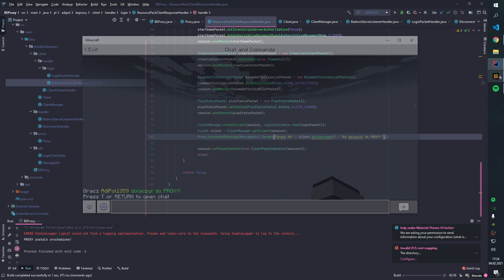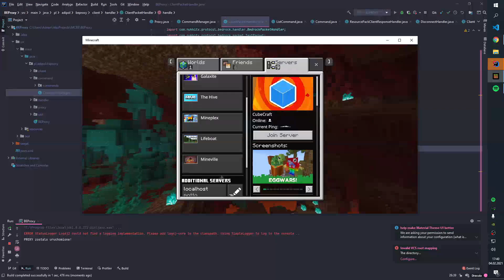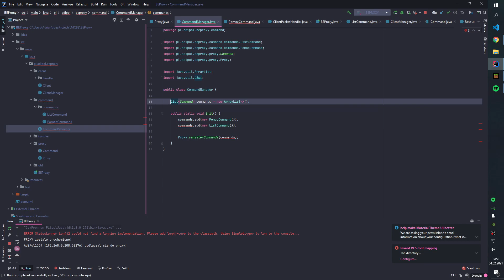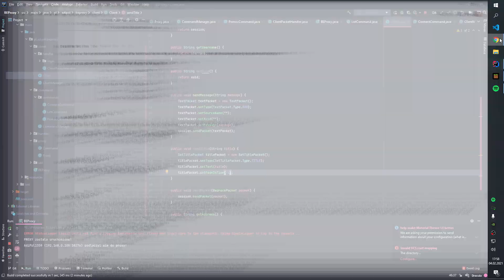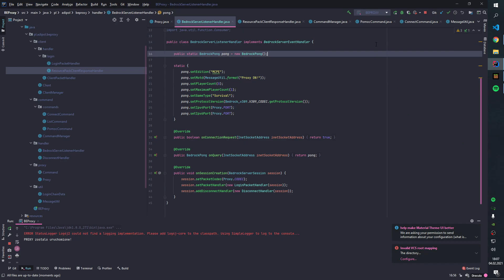🔥 BEproxy SPEEDCODE #2 | 💙Klasa client, pierwsze komendy, prosty packet handler 💙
➡️➡️➡️Rozwiń opis⬅️⬅️⬅️
🎥Moja Nagrywarka: OBS Studio
💾Montuje w: SonyVegas PRO 13
🖥Mój sprzęt:
Płyta główna: MSI MPG Z490 GAMING PLUS
CPU: i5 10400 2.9GHz (4.3 GHz boost)
GPU: MSI GeForce GTX 1080 Ti GAMING X 11GB
Ram: HyperX DDR4 3200mhz
Zasilacz: Fractal Design Ion 860W 80 Plus Platinum
Obudowa: SilentiumPC Armis AR6
Dysk: KingDian SSD 240GB
Chłodzenie: Radiator (CPU wesja BOX)
(TAGI NIE ZWRACAJ UWAGI!) Mcpe, CT, CraftTure.pl, 0.15.X, 0.15.10, 0.15.4, 0.15.6, BC, BrutalCraft.pl, xShoovy, Lastpe.pl, LP, Bestpe.pl, BP, Top 5 najlepszych serwerów mcpe, najlepsze serwery mcpe, Megusta, HyperHC.pl, hhc, Community mcpe, polskie serwery, Trailery, Martinek, hardpe, Marttinek, Avorsky, ThePlastus, BestPe, EasyPe, swirek tv, spyze, polski serwer mcpe, 0.15.10, 0.15.4, pluginy za free, megusta, vps free, shoty, szoty, urzednicza, gruby melansz, boxdel, famemma, luca online, shotytv24, darmowe, jak, pranki, friz, lord kruszwil, wykop, Minecraft Majkraft Minekraft Minecraftowi Minekraftowi Nowy Fajny Zarąbisty Zajebisty Super Superowy Serwer Server Serfer na wersje wersja 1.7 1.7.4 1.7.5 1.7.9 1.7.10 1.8 Survival Gildie Frakcje FreeBuild Duzy Drop Maly Drop IziHC Hardcor serwer server Skrzynki CS:GO serwer pvp Najlepszy Polski Serwer Minecraft 1.7.2 MegaDrop,Działki,Survival itp. Minecraft 1.7.9 - Najwiekszy darmowy Polski serwer Non Premium Minecraft najlepszy serwer na świecie fast exp drop sklepy gildie pvp wszystko NAJLEPSZY POLSKI SERWER MINECRAFT!!! Reklama Serwera Minecraft SVLightCraft Mega Drop FreeVIP 1.7 1.8 Jestem Oszustem TAbCraft Mc.Mcage.pl zitcraft.fhmc.pl mysg.pl mcwg.pl lifehard.pl Minecraft 1.8.1 - Najlepszy polski serwer Survival+Frakcje! NO-PREMIUM! OFF NicePE Jak zalazoc swoj serwer minecraft za darmo bez hamachi serwer z hamachi 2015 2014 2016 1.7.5 reZigiusz minecraft na modach #1 #2 #3 #4 #5 #6 #7 #8 #9 #10 reZigiusz pierwszy odcinek minecraftBlow serwer server Serwer minecraft z darmowym OP wszyscy mają ADMINA! JJayJoker powrot czy nagra minecraft? Jak wybic sie na poprzez minecrafta? Serwer MINECRAFT 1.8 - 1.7 Gildie + Survival / Duży drop i XP! ( BEZ KIL AURY ) Survival czysty! Enderchest.pl - Najtańszy i Najlepszy hosting serwerów minecraft! Fiberhost.pl - Magia pikseli Mapy #5 - Mapa na serwer SURVIVAL/HARDCORE [DOWNLOAD] Szukam Administratorow Admina na swoj serwer minecraft, minecraft serwer super drop kazdy ma admina i op i vip. Reklama serwer minecraft ZitCraft darmowe VIPy! Darmowe SVIPy! AutomattPL #45405 Mam swój serwer minecraft 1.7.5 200 slotowy 100 slotowy 50 slotowy 999 slotowy 10 slotowy serwer minecraft 20 slotowy serwer minecraft, Minecraft jak skonfigurowac pluginy po polsku, Jak napisac swoj plugin Eclipse minecraft, Jak napisac swoj skrypt skript na serwer minecraft za darmo, Skrypt na drop minecraft, Minecraft Escape - Snow Runners (Nolifee666 & Vertez) HD, MInecraft czy wiedziałeś ze, Minecraft mechanizmy redstone 1.7.10, Minecraft serwer darmowy 1.8.10, Minecraft serwer PE pocket edition, Minecraft mapy na serwer Survival + Frakcje/Gildie Jak postawić serwer Bukkit.pl Jak postawić serwer Spigot.pl Minecraft Serwer [- - -] Survival, Gildie, Działki 24/7 non-premium Minigry Jak zalożyc serwer minecraft Poradnik Minecraft #2 - Jak zrobić własny serwer multiplayer [Poradnik] jak zrobić własny serwer minecraft za darmo każda wersja Jak założyć serwer w MineCraft BEZ HAMACHI! Jak zrobić serwer Minecraft? Jak można grać ze znajomymi w Minecrafta? Minecraft 1.8 - Jak założyć serwer bez hamachi? Jeste oszuste kendal jakub0301 serwer minecraft 1.7.2 Darmowy Serwer Minecraft 1.8 [NoPremium] - Epicka Reklama #1 Jak zrobić za DARMO serwer Minecraft ! [FreeServers] serwer pvp serwer minecraft 1.7.2 survival frakcje gildie serwer minecraft 1.7.2 mega drop Minecraft 1.7.2 Serwer/Survival + MEGA ENCHANTY:DROP 2015 Reklama Serwera Minecraft 1.7.2 POLECAM !!! MEGA DROP! Serwer minecraft 1.7.2 survival+gildie+mega drop Reklama serwera Minecraft EasyHardcore|Ip W Opisie| ŻELAZO?! -MINECRAFT # TO KONIEC?!?! - MINECRAFT na MODACH #73 reZigiusz ADRIAN YT ADRIAN X MINECRAFT ZITCRAFT.fhmc.pl ZITCRAFT.gomc.pl ZITCRAFT.ench.pl minecraft po polsku minecraf rezi minecraft na modach minecraft rezi grodek Najlepszy Polski Serwer Minecraft 1.7.2/4/10 Survival/Frakcje/Gildie IP: ZitCraft.fhmc.pl ZitCraft powrót Minecraft SkyWars Minecraft SkyWalls Minecraft Survival Games Minecraft no hamachi no premium Minecraft servers free 20 slotow 10 slotow 30 slotow 70 slotow Kolejne 25 sposobów jak strollować kolegę w Minecrafcie Mi